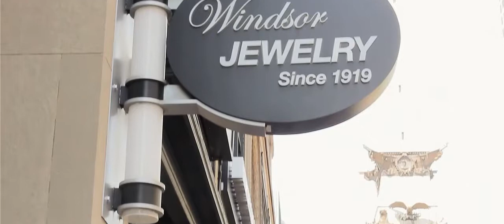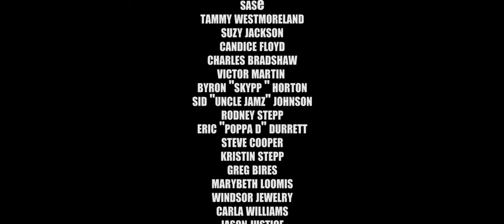Joon Walker Can't Live Another Day Official Video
Joon Walker is one of the best crooners in the Midwest. Joon is smooth and mesmerizes audiences everywhere. Joon has sold out shows at The Jazz Kitchen and other venues. Joon is a songwriter and musician and has performed with many local acts in the city of  Indianapolis. AZ IZ Records recording artist, JOON WALKER!